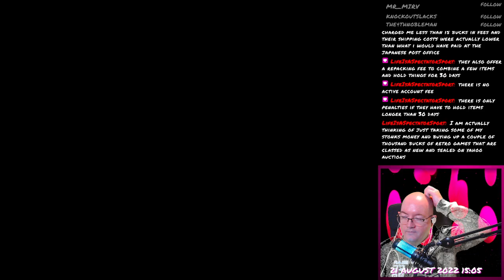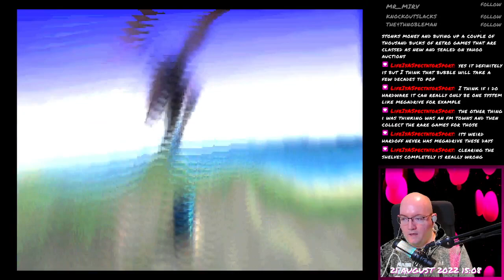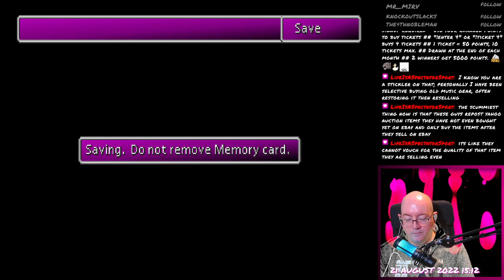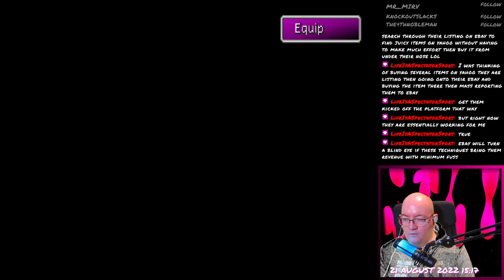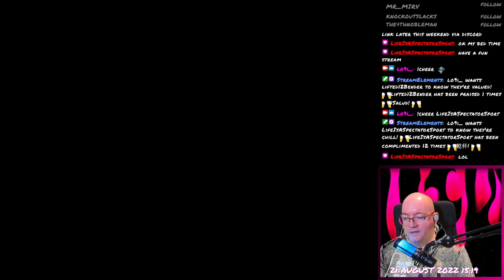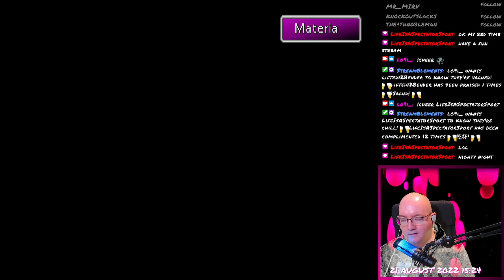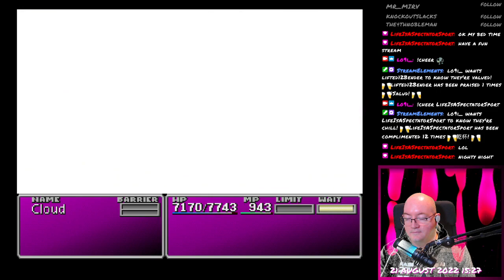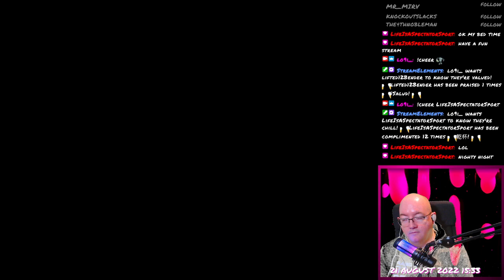Final Fantasy VII - 212